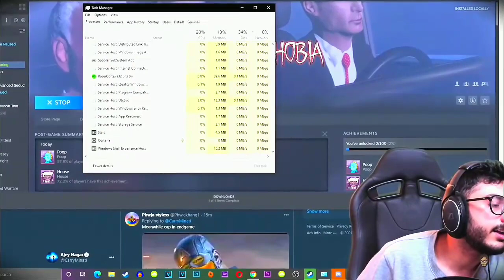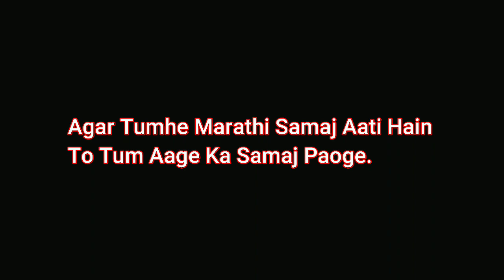🤣 Carry V*rgin hai 😜| Carryminati Superchat Reaction 🍑part14